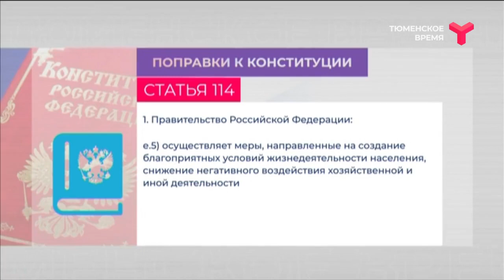Поправки к Конституции. Экология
Каждый человек должен быть образован в области экологии и бережно относиться к окружающей среде. Этой идеи придерживается Всероссийское общество охраны природы. Именно оно выступило одним из инициаторов поправок к Конституции Российской Федерации, связанных с экологией. Речь идёт о статьях 72-й и 114-й. В них сказано, что природопользование и охрана окружающей среды находятся в совместном ведении как федеральных, так и региональных властей. А правительство должно принимать меры для того, чтобы сохранить уникальное биологическое многообразие страны и снизить на него негативное воздействие хозяйственной деятельности.